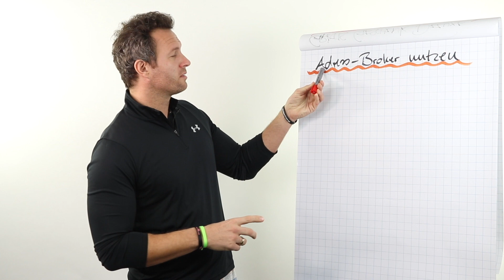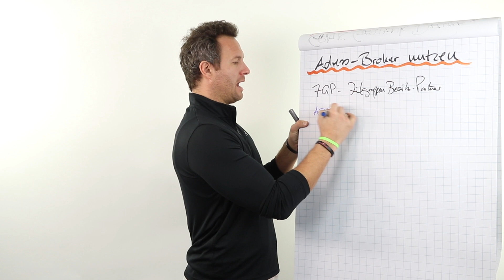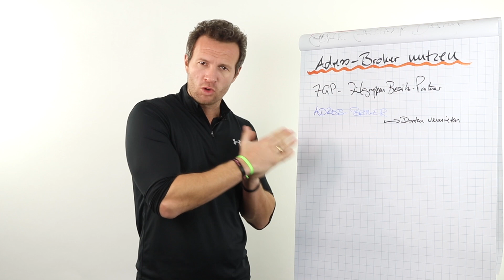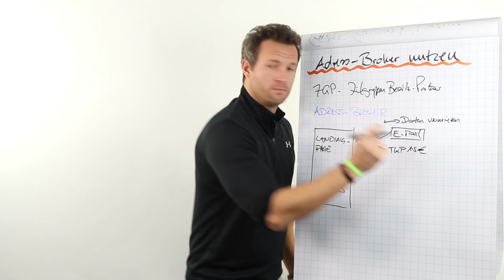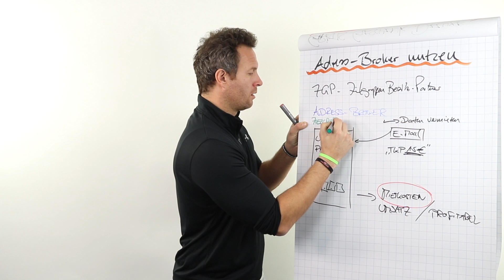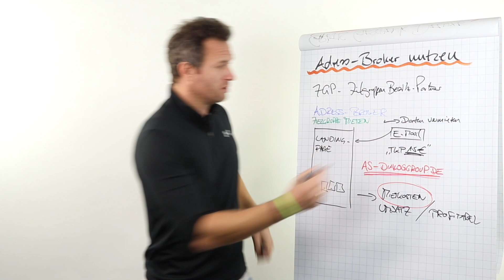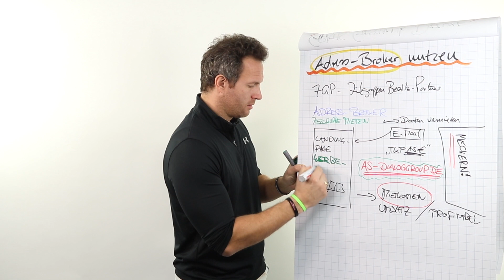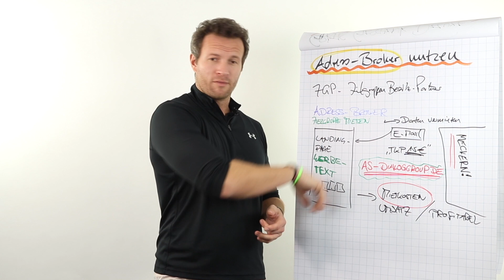MIETE DEINE ZIELGRUPPE | Nutze Adress-Broker | Mehr Geschäft